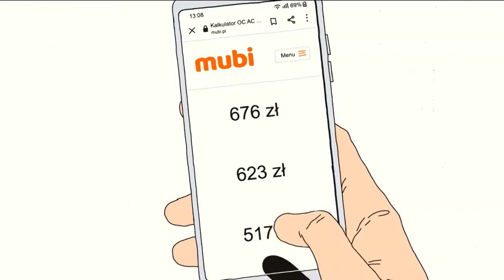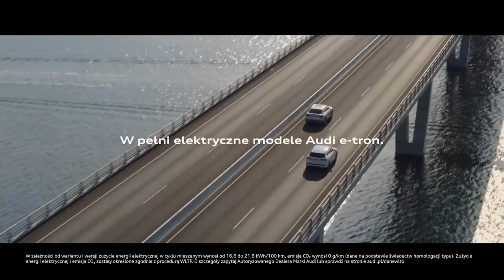Polsat Sport - Zapowiedź, reklamy, ident i animacja loga (noc 08.07.2022)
Przed transmisją z ceremonii otwarcia The World Games 2022 w amerykańskim mieście Birmingham, który był emitowany o godzinie 03:00 czasu polskiego